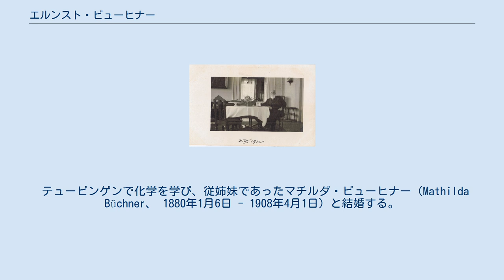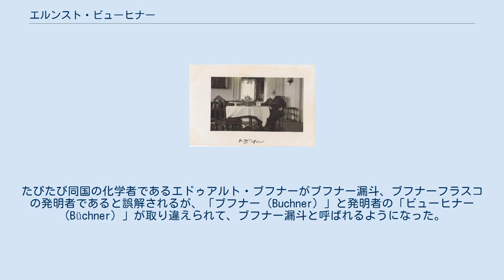エルンスト・ビューヒナー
エルンスト・ビューヒナー（ドイツ語:Ernst Büchner、1850年3月18日 - 1925年4月25日）は、ドイツ・ヘッセン大公国（現:ヘッセン州）プフングシュタット出身の化学者。
 1888年にブフナー漏斗、ブフナーフラスコを発明し、特許を出願したとして名高い。
 1850年3月18日、プフングシュタットに化学者、工場主、政治家であるヴィルヘルム・ビューヒナーの子として生まれる。
 テュービンゲンで化学を学び、従姉妹であったマチルダ・ビューヒナー（Mathilda Büchner、 1880年1月6日 - 1908年4月1日）と結婚する。
 子供は化学者のカール・ビューヒナー（Carl Büchner、1877年6月28日 - 1929年7月9日）と画家のフリードリヒ（フリッツ）・ビューヒナー（Friedrich（Fritz） Büchner、1880年4月1日 - 1965年6月22日）であった。
 1885年に離婚し、その後カロリーネ・フォン・ファーバー（Marie Ludovike Karoline von Ferber、1850年8月6日 - 1925年4月20日）と再婚した。
 1888年にブフナー漏斗、ブフナーフラスコを発明、特許を出願した。
たびたび同国の化学者であるエドゥアルト・ブフナーがブフナー漏斗、ブフナーフラスコの発明者であると誤解されるが、「ブフナー（Buchner）」と発明者の「ビューヒナー（Büchner）」が取り違えられて、ブフナー漏斗と呼ばれるようになった。
よって、本来はビュヒナー漏斗と呼ばれるべきである。
 1925年4月25日、ダルムシュタットに没す。
 ^ エルンストの伯父にはゲオルク・ビューヒナー賞に名を残す劇作家、革命家、自然科学者のゲオルク・ビューヒナー、叔父には医師、自然科学者、哲学者のルートヴィヒ・ビューヒナーなどがいる。